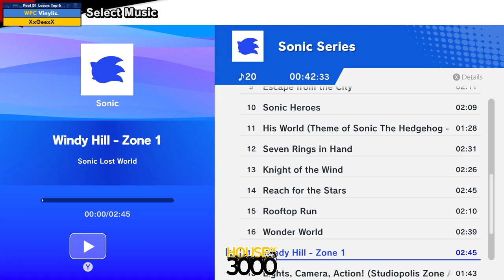Xeno339 Pool B1 Losers Top 6 Vinylic vs XxGeexX